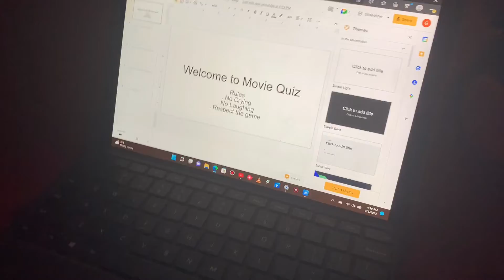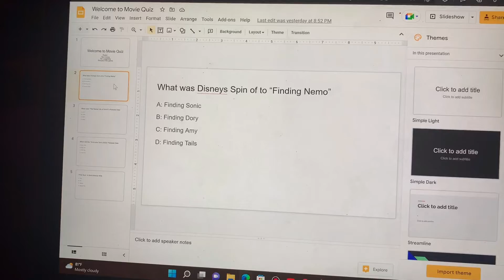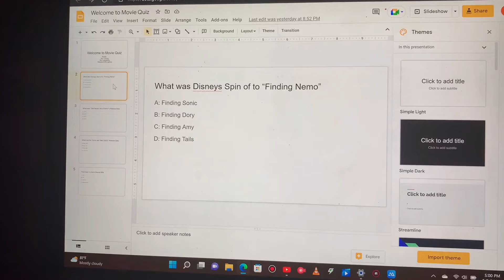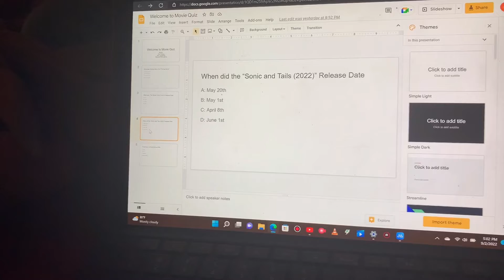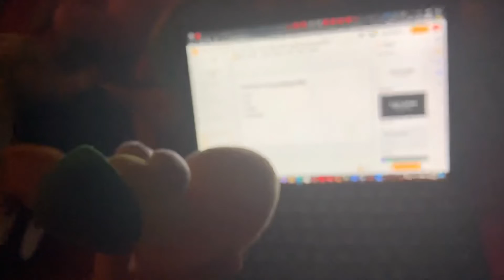Pocoyo - Episode 1: Movie Quiz